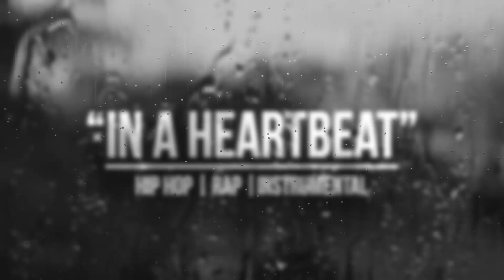IN A HEARTBEAT - Sad Piano Rap Beat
SOLD

✔️ FOR PROFIT USE PURCHASE A LICENSE (NO TAGS)